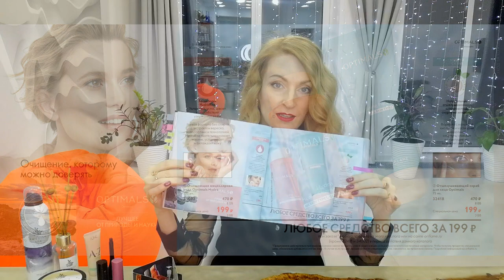МОЙ ТОП-10 ПРОДУКТОВ ИЗ Каталога Oriflame №2-2021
00:43 Губная помада 5-в-1 с эффектом "металлик" The One Colour Stylist Ultimate:
  - Платиновый Нюд (код 37715)
  - Золотой Металлик (код 37716)
  - Морозная Сирень (код 37717)
  - Бронзовая Терракота (код 37718)
  - Алая Медь (код 37719)
  - Сияющий Коралл (код 37720)
  - Малиновый Лёд (код 37721)
  - Вишневый Сорбет (код 37722)
  - Бургундская Сталь (код 37723)
  - Глянцевый Шоколад (код 37741)

Ультракремовая губная помада 5-в-1 The One Colour Stylist Ultimate:
  - Нежная Роза (код 37649)
  - Карамельный Беж (код 37650)
  - Розовое Дерево (код 37651)
  - Пыльная Роза (код 37652)
  - Цветущий Клевер (код 37653)
  - Розовый Пион (код 37654)
  - Дикая Роза (код 37655)
  - Нежная Фуксия (код 37656)
  - Брусничный Джем (код 37657)
  - Мягкий Вишенный (код 37658)
  - Яркая Фуксия (код 37659)
  - Сочный Малиновый (код 37660)
  - Спелая Клубника (код 37661)
  - Алый Закат (код 37662)
  - Гранатовый Сок (код 37663)
  - Карминный Красный (код 37664)
  - Красное Вино (код 37665)
  - Чёрная Смородина (код 37666)
  - Глубокий Терракотовый (код 37667)
  - Шоколадный Крем (код 37668)

02:12 Карандаш-подводка для глаз The One High Impact:
  - Радужный Зеленый (код 40742)
  - Золото Бургундии (код 40743)
  - Чёрная Ночь (код 36547)
  - Тёплый Каштан (код 36548)
  - Красное Дерево (код 36549)
  - Лесные Травы (код 36550)
  - Мокрый Асфальт (код 36551)
  - Дымчатый Серый (код 36552)
  - Звёздное Небо (код 36553)
  - Сияющая Бронза (код 36554)

03:24 Тени-рефил для век The One:
  - Угольный Чёрный (код 33685)
  - Тёмный Кофейный (код 33684)
  - Матовый Латте (код 42562)
  - Бежевый Нюд (код 33687)
  - Нежная Сирень (код 33679)
  - Белый Перламутр (код 33674)
  - Морозное Серебро (код 33673)
  - Благородный Серый (код 34792)
  - Жемчужный Розовый (код 33678)
  - Сияющая Роза (код 42560)
  - Сливовый Тауп (код 33680)
  - Глубокий Синий (код 33683)
  - Винтажный Зелёный (код 33682)
  - Матовый Сливовый (код 42563)
  - Матовый Розовый (код 42558)
  - Небесный Голубой (код 34791)
  - Золотистый Хаки (код 34790)
  - Золотистый Песочный (код 33675)
  - Розовое Золото (код 33677)
  - Искристый Апельсин (код 42559)
  - Мерцающая Бронза (код 42561)
  - Насыщенный Медный (код 33681)

04:10 Стойкий маркер-подводка для глаз The One, оттенок - чёрный (код 42769)

05:26 Помада для бровей The One:
  - Светло-коричневый (код 37738)
  - Коричневый (код 37739)
  - Тёмно-коричневый (код 37740)

06:43 Мультифункциональный увлажняющий крем-тон для лица The One A-Z SPF 30:
  - Светлый (код 43456)
  - Слоновая Кость (код 43457)
  - Естественный (код 43458)
  - Бежевый (код 43459)

Мультифункциональный матирующий крем-тон для лица The One A-Z SPF 30:
  - Светлый (код 43460)
  - Слоновая Кость (код 43461)
  - Естественный (код 43462)
  - Бежевый (код 43463)

09:02 Парфюмированная вода для него Lost in You (код 38509)
Парфюмированная вода для неё Lost in You (код 38508)

Продукт-бонус всего за 3 рубля при заказе любого аромата Lost in You:
  - Шампунь для волос и тела North For Men Subzero (код 35878)
  - Тушь для ресниц 5-в-1 The One Wonder Lash XXL (код 40723)

11:19 Набор Love Letter (код 136436)

12:19 Серия Disney Pixar "Истории Игрушек 4":
  - Мыло (код 35842)
  - Туалетная вода (код 35844)
  - Шампунь для волос и тела (код 35843)

13:02 Серия Swedish SPA:
  - Ароматический диффузор (код 41693)
  - Мусс для душа (код 34023)
  - Солевой скраб для тела (код 34022)

16:15 Очищающая мицелярная вода Optimals Hydra (код 34002)
Очищающий скраб для лица Optimals (код 32418)

16:47 Подарочный набор:
  - Love Potion (код 136579)
  - Eclat Femme Weekend (код 136153)
  - Giordani Gold Essenza (код 136154)
  - Possess (код 136152)

17:33 Набор North For Men Subzero 2-в-1 (код 136434)
Набор North For Men Subzero (код 136435)
Губка для душа (код 29355)